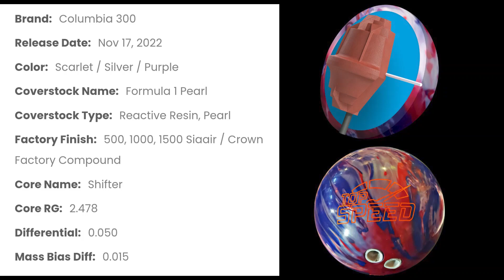Straighter Is Greater? Short Pin Columbia 300 Top Speed Bowling Ball Reaction Using PAL Layouts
​@Columbia300  Top Speed thrown by McCorvey's Bowling World Lilburn Sales Associate Robert Sims. It has a PAL layout of 2.25×6.5x1 and is sanded to 4000  @Ctdbowling  TruCut.

This ball gets down lane easily and straighter on fresh oil. For me it is something I can start off with on a fresh shot that doesn't have too much early friction. I tried changing the surface to 2000 to smooth it out when there is earlier friction but the HK22 pearls start reading hard off any friction for me. I'm going to try 5000 with the CTD 6500 polish to see if I can play straighter with it and get it through the mid lane friction.

Less Friction Fresh House Shot: 1:51